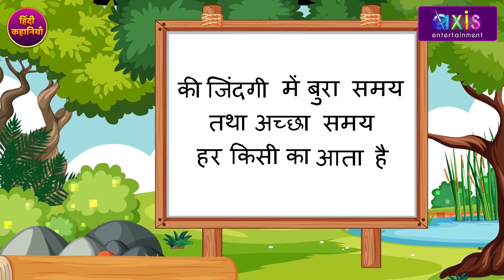Lalchi Icecreame Wali Bahu Hindi Kahani | Bedtime Story | Moral Kahani Hindi Fairy Tales